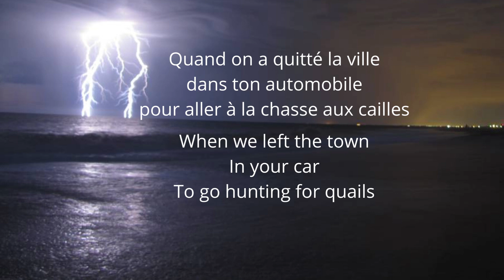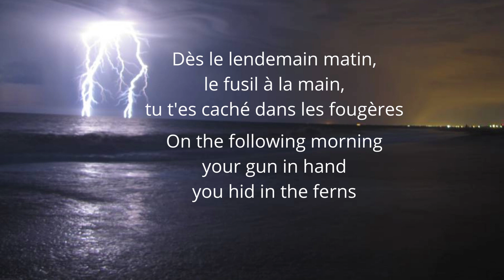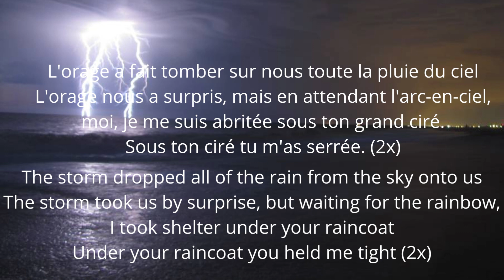L'Orage Lyrics by France Gall English Lyrics French Paroles ("The Storm")